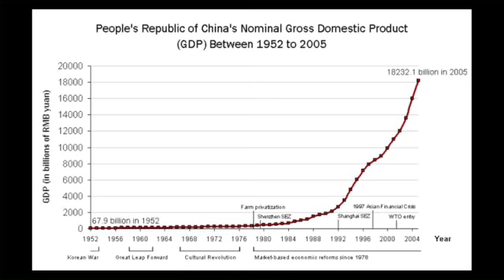Yuan 元 Trumps Yen ¥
Move over Godzilla; the Dragon has risen! It is now official for the Plaid Avenger: China has just surpassed Japan to become the 2nd largest economy on the planet, with a GDP in excess of $5 trillion/year. They still have a ways to go to catch the $14 trillion US economy, but the writing is on the wall! Listen as the Avenger explains why it is obvious that the Chinese economy will continue to explode, and why there is no hope that Japan will ever regain its #2 position...its all about the consumers, baby! Bye-bye Japan. buy, buy, buy for China!